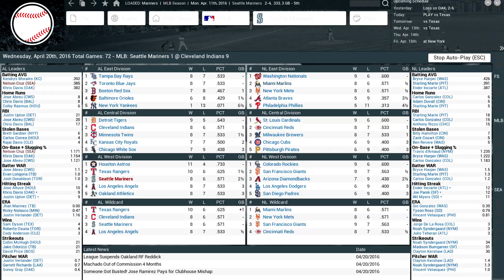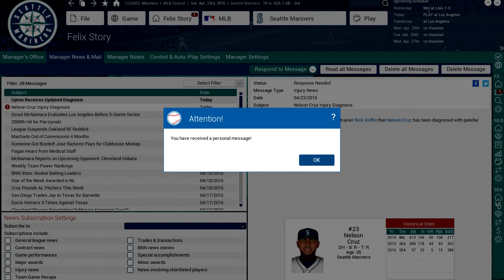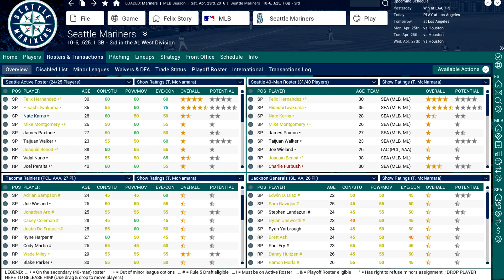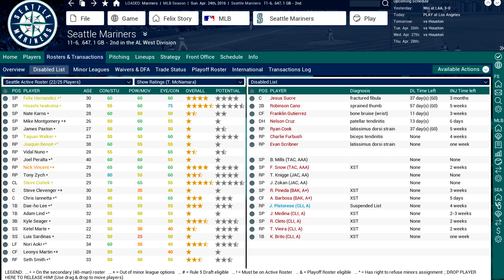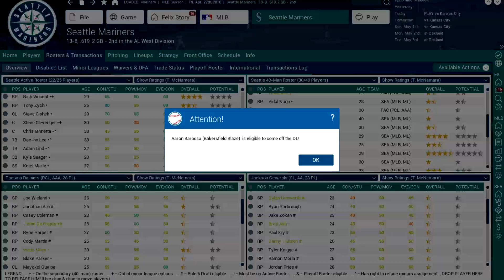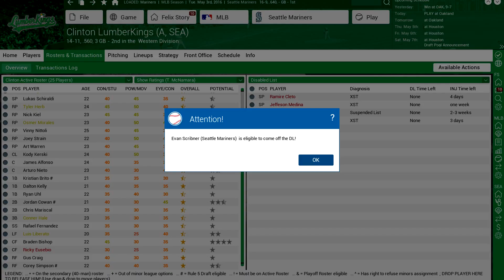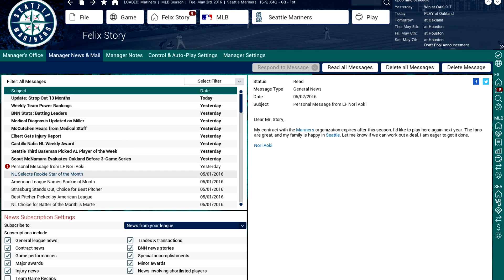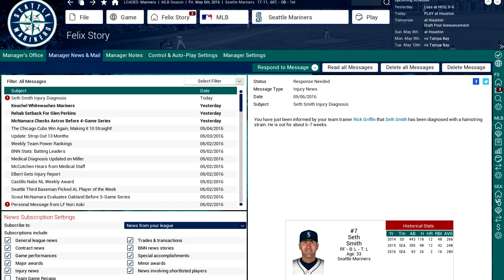M's Franchise OOTP 17 - 2 - Injury Bug.. + Trade!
(Let me know what I can improve on!)